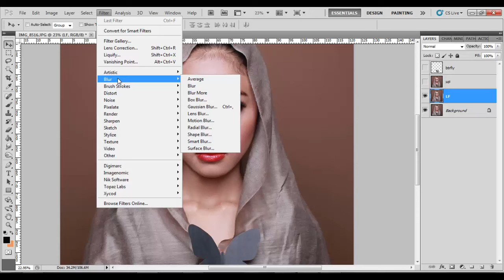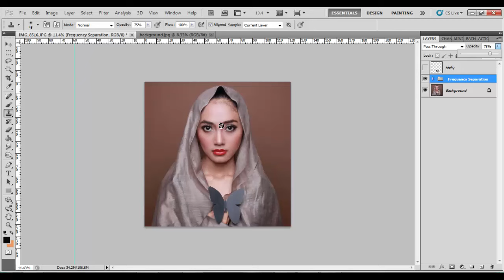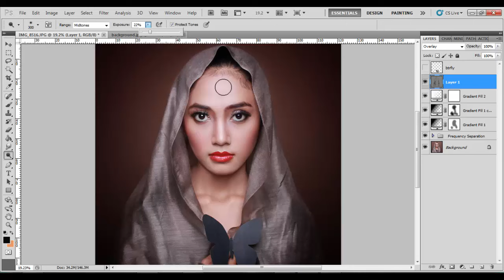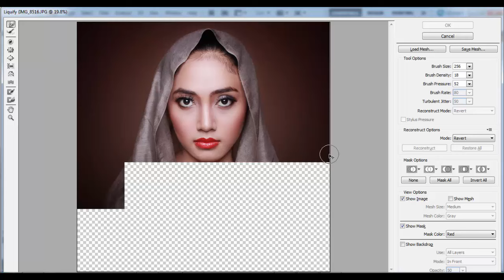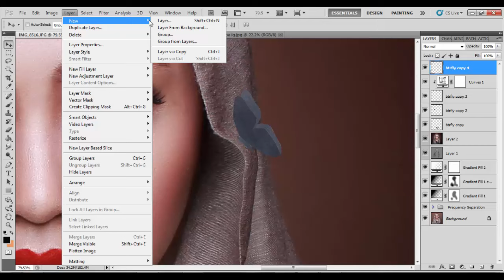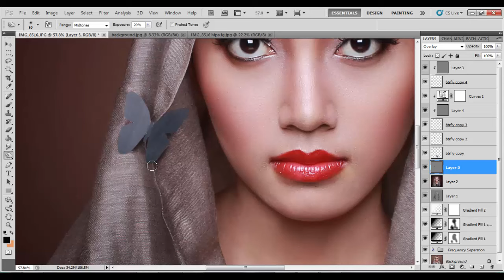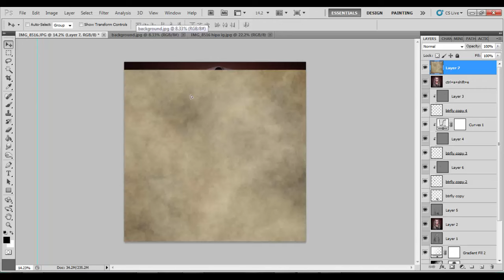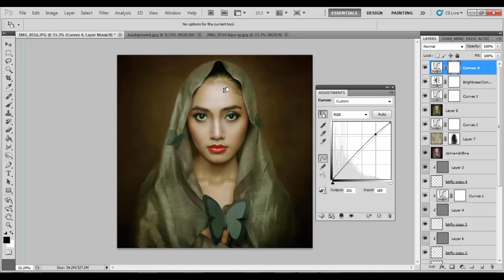Photoshop Tutorial : Dramatic Portrait for a Queen of Black Butterfly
Heloo,..

today I will share my photograph edit with photoshop,. i take this photograph in my studio with a single source light using softbox and one reflector with sterofoam.

I add a little digital imaging to add some butterfly effect,..

I am sorry if the video upload to fast, you can edit to slow it.

 AVAILABLE PSD FILE